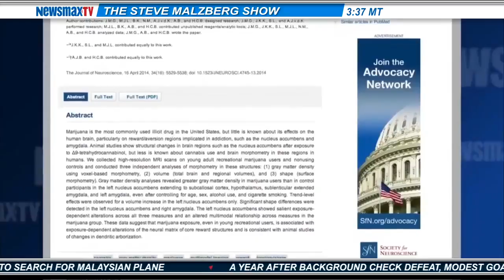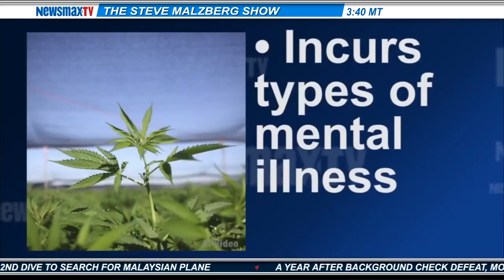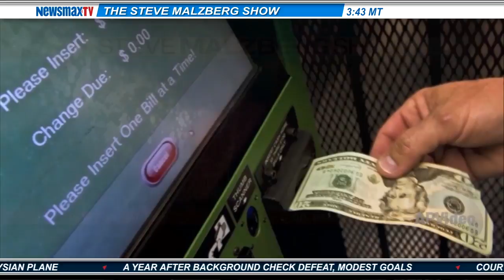Dr. Hans Breiter -- professor of psychiatry at Northwestern University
and lead author of a controversial new study on marijuana joins Steve to share his team's findings on marijuana's effects on the human brain